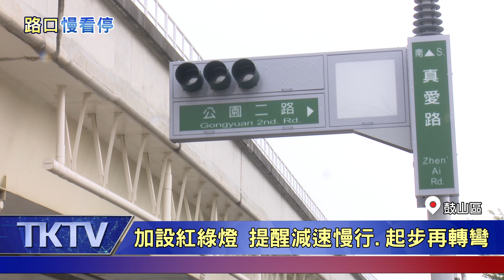高雄輕軌｜公園二路大轉彎 避免併行以策安全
公園二路大轉彎 避免併行以策安全

高雄流行音樂中心前的道路規劃，受限於輕軌橋橔的影響，在公園二路口，形成一個超過九十度的大轉彎；市議員蔡金晏建議市府，在路口設置紅綠燈，讓車輛能放慢度，當大型車輛在轉彎時，旁邊的車輛也能保持距離，避免發生危險。